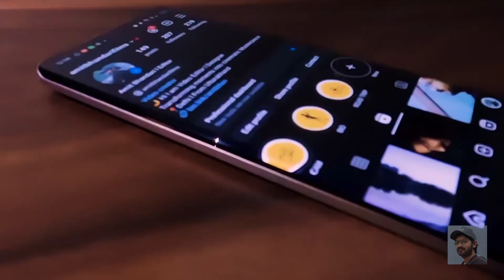Top performer Android Phone l realme GT 6T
A cinematic Broll of realme 6T GT.

Mobile specification
6000nit bright display
7+ gen 3 in India

This video is about the Broll of this phone. It looks like a stylish silver plate. with a good camera.

video created by - bhandari films